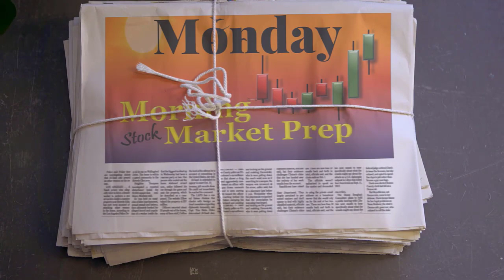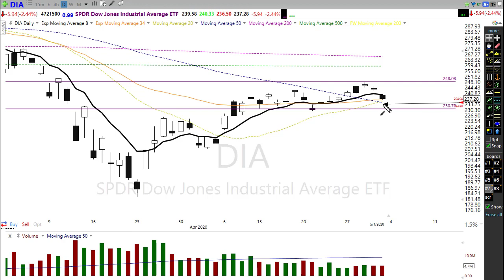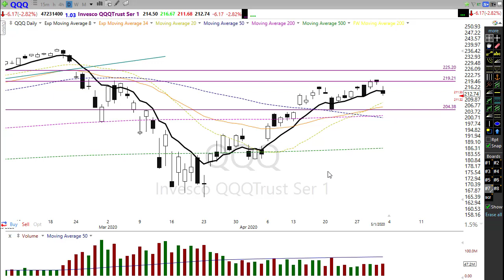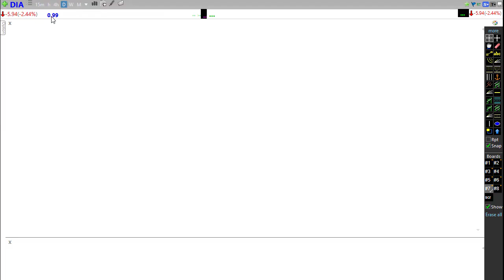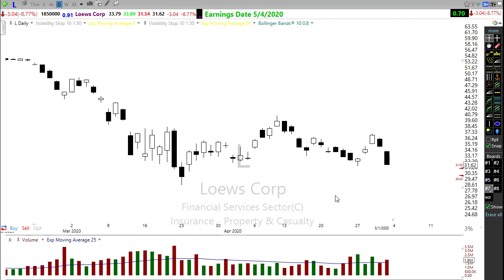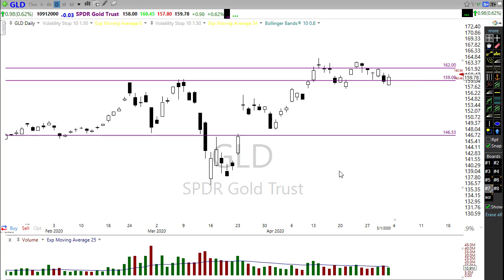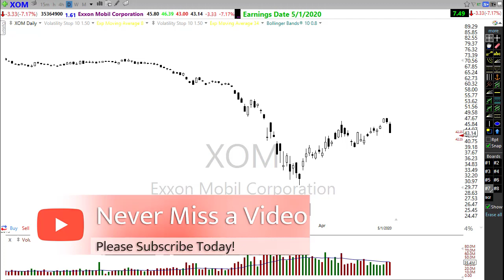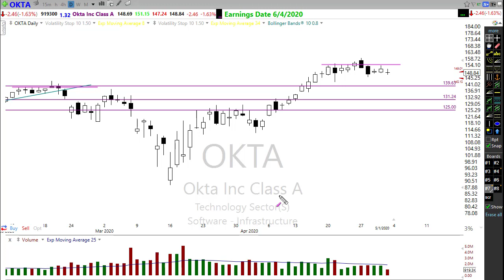Morning Market Prep | Stock & Options Trading | 5-4-20